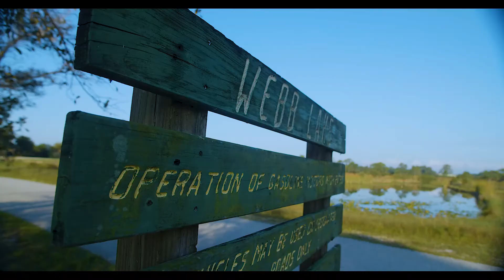Artist Showcase: B & D Nature Photography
Local artists Bonnie Archambault and Darren O'Shea, were brought together by preparing for Hurricane Irma, an act of nature, and that's how B & D Nature Photography was born!

Their nature photography is vivid and enthralling! Visit their art on display at the Charlotte County Administration Center or on Facebook